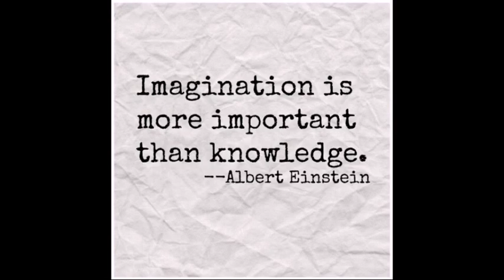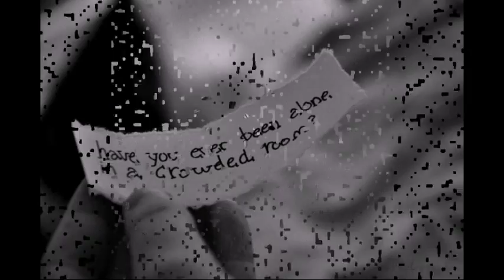Kevin Max - "Falling Down To Earth" (HQ)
Opening track to "Stereotype Be-Sides",outtakes and demos from Kevin's debut CD "Stereotype Be" (2001)